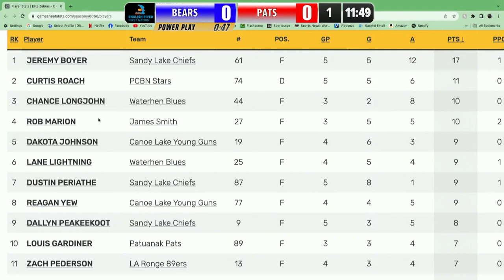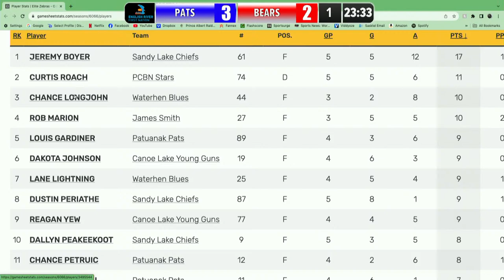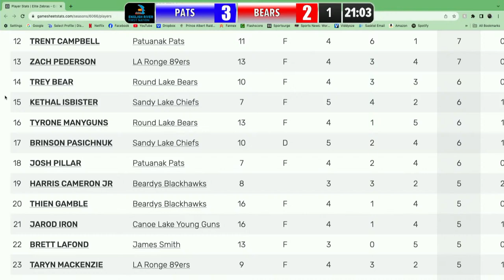OG McIntyre Memorial Tournament Game 27 Round Lake Bears vs Patuanak Pats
3:00 pm Sunday April 7 - 2024
Art Hauser Centre
Prince Albert SK